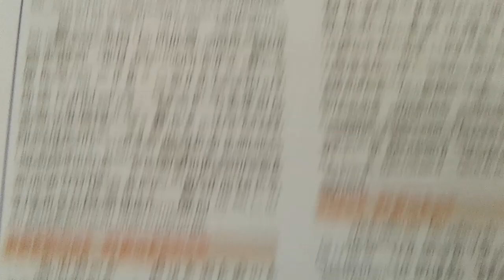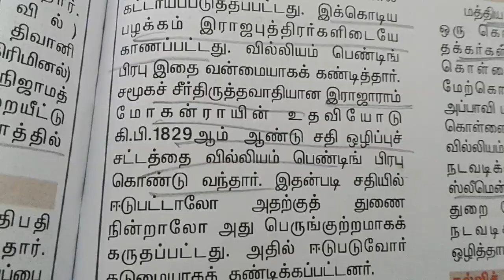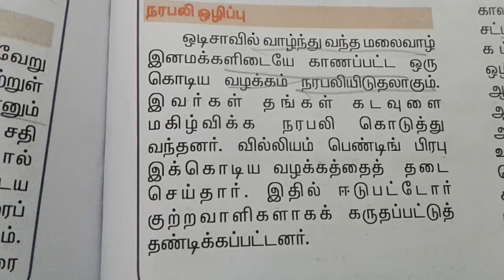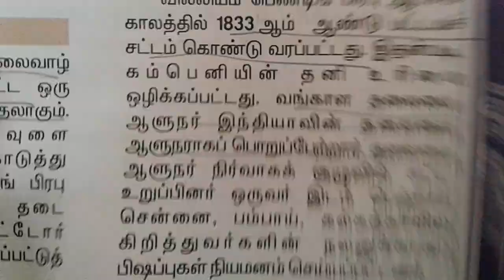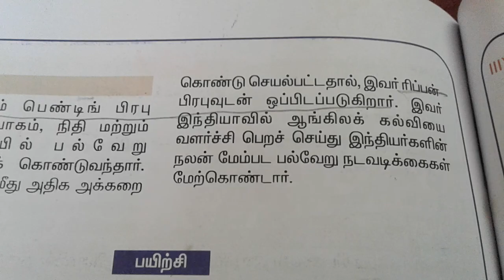TNPSC history - வில்லியம் பெண்டிங் பிரபு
Tnpsc history - William Pending Governor